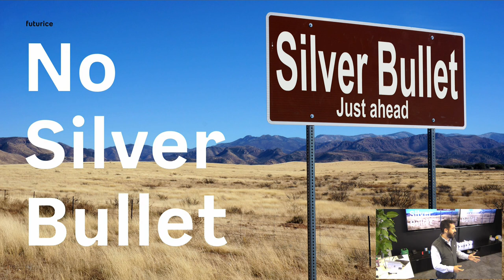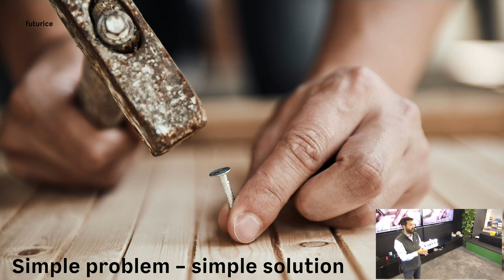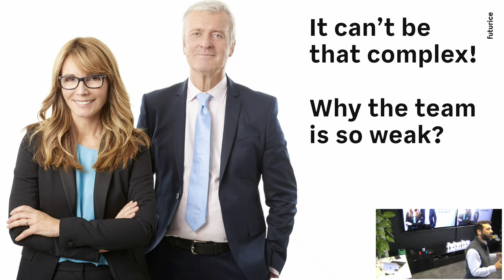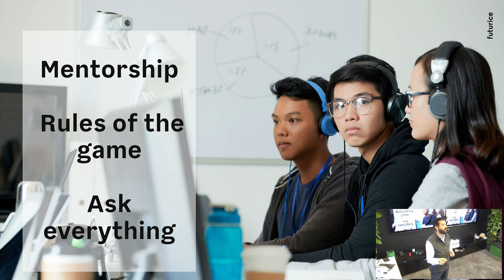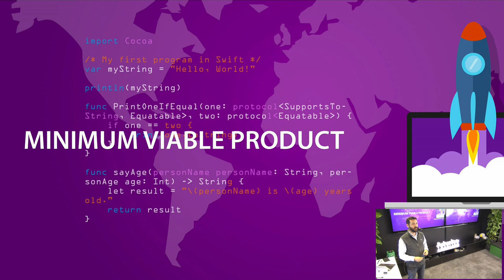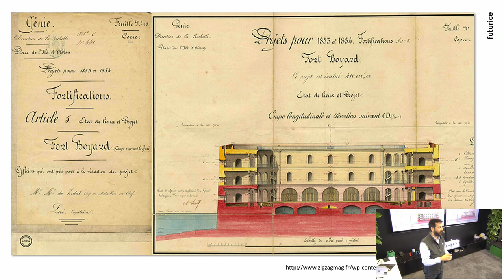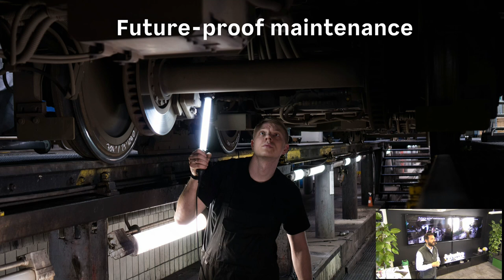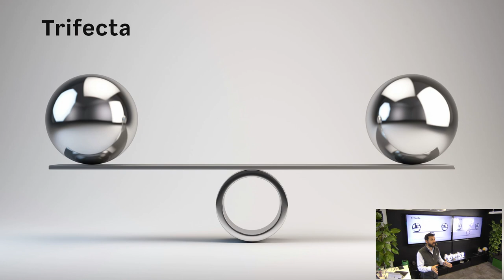Account Management Meetup - You, Team, Project, Client - Michael Samarin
Continuous communication is the key to systematic success in projects and growing individual projects to large accounts. However, do we really understand each other roles when communicating?

In this talk, Michael discusses the importance of understanding individual roles and team dynamics, project or account transparency and setting up realistic expectations for product owners.

This talk was recorded during Account Management Meetup at Futurice on September 4th, 2019.